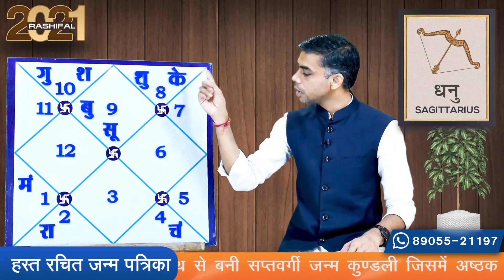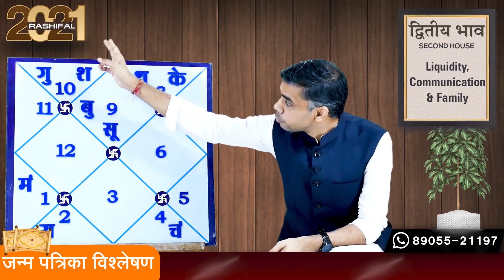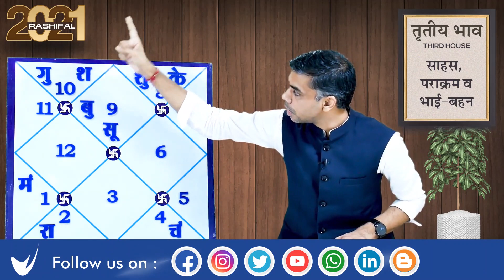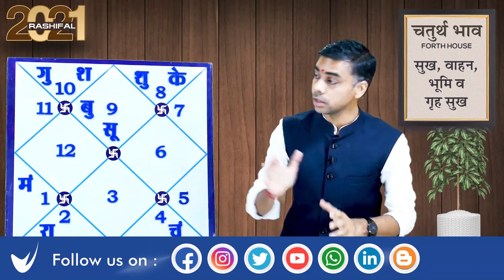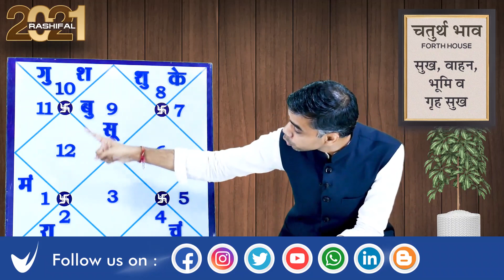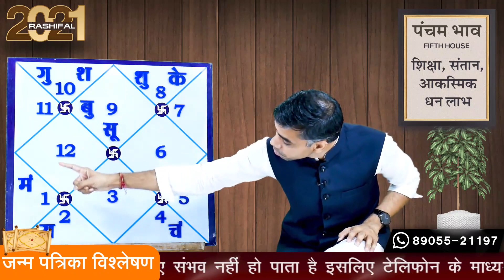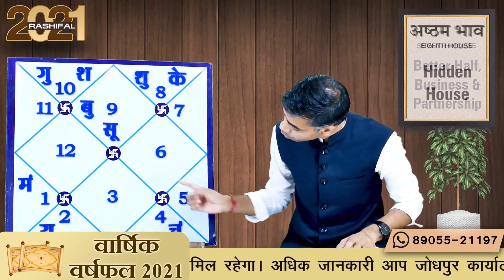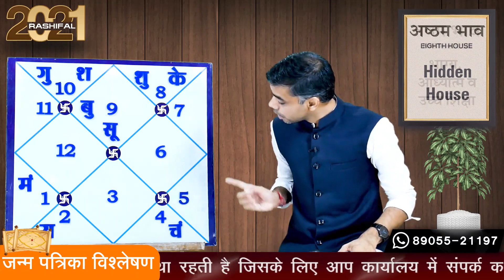DHANU Rashi |Sagittarius | Yearly Horoscope | Predictions for 2021 Rashifal | Vaibhav vyas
मुझे स्वीकार है..
28 नवम्बर से बुध का वृश्चिक राशि में प्रवेश कैसा रहेगा आपके लिए
परिवर्तन करता है जीवन को आनंदित.